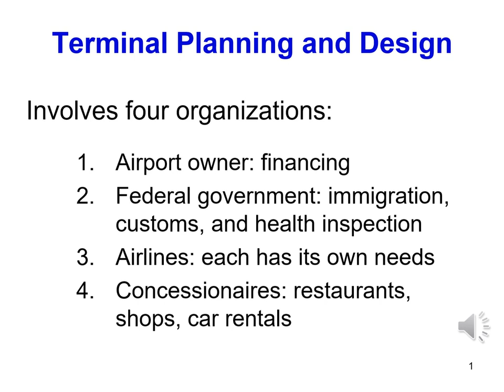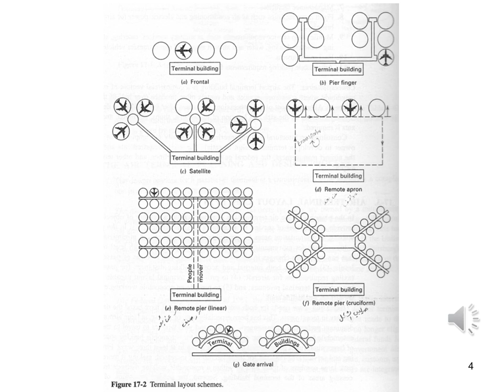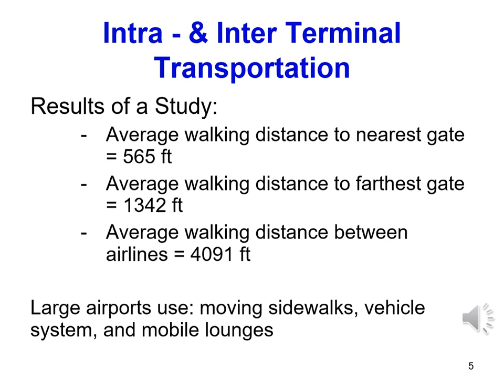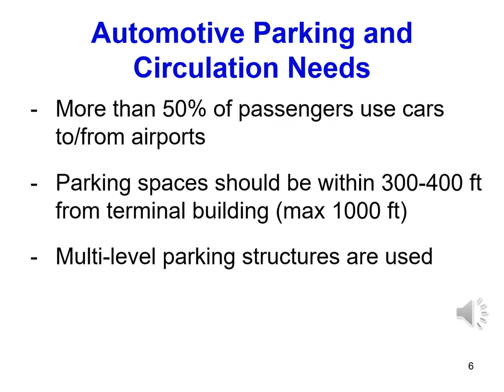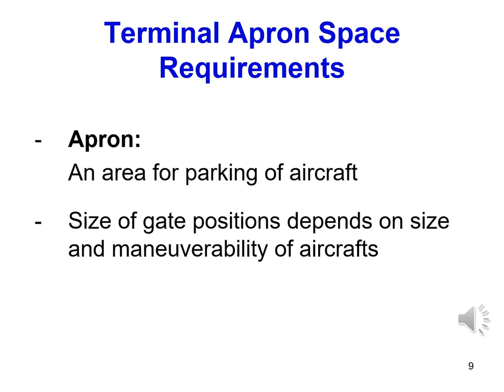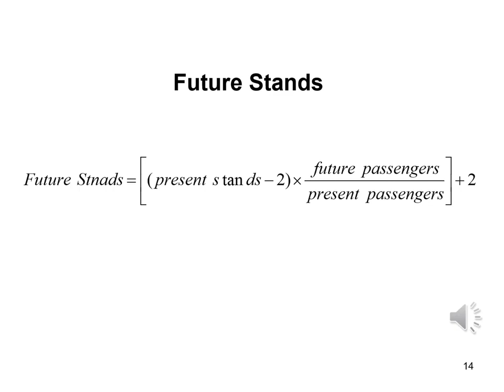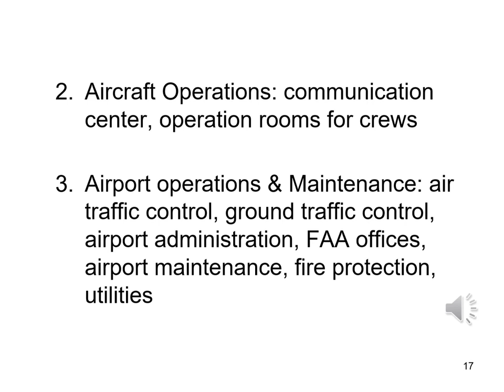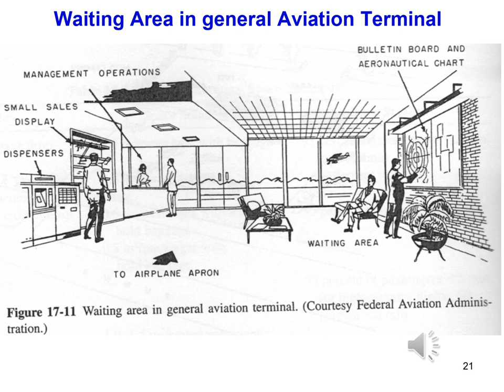13 Air Transportation Part C 1 720p